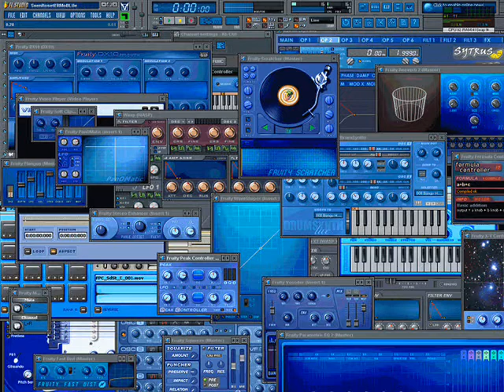Fl studio 10 Dj Mangoo Eurodancer mix Cascada One More Night dj Mrk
Primo brano con Fl studio 10